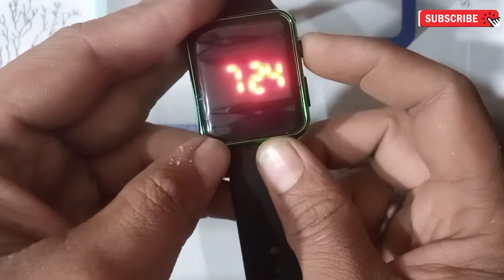How to Set time in led digital watch, How to set date in led digital watch, Led watch set Day date